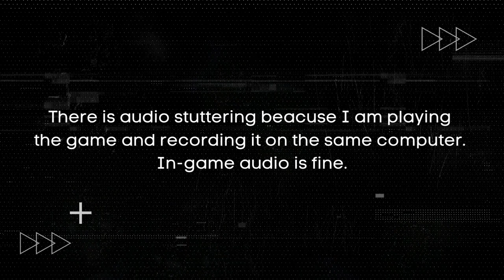Cult of the Lamb on Low End PC 2023 | NO Graphics Card | i3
In this video, I show you how to play Cult of the Lamb on a low end PC with no graphics card and an i3 processor. Cult of the Lamb is a dark comedy roguelike game where you build a cult of cute animals and fight against evil forces. It’s one of the most anticipated indie games of 2023 and it looks amazing!

If you want to see how Cult of the Lamb runs on a low end PC, watch this video and enjoy the gameplay. You’ll be surprised by how well it performs and how fun it is to play.

Also, leave a comment below and let me know what you think of Cult of the Lamb and if you have any suggestions for other games I should try on my low end PC.

MY SYSTEM:
Processor: 11th Gen Intel(R) Core(TM) i3-1115G4
Graphics: Intel UHD Graphics, DirectX 12
Memory: 12 GB DDR4 3200Mhz
Storage: 500GB SSD
Game resolution: 1920 X 1080

The Lamb must keep their Cult flourishing, their Followers faithful, and their power unchallenged as they crusade in this free content expansion, Relics of the Old Faith. It adds brand new ways to spread the gospel of the Cult of the Lamb with powerful new abilities, exciting new characters, and thrilling new challenges.

Delve into the shrouded history of the Lands of the Old Faith as the Lamb fights to conquer those who would question their power. New Cult buildings will appease your Followers while new combat abilities will smite opposing heretics. Uncover the secrets of the Old Faith so you can be the God you want to be in this massive content expansion!

MINIMUM SYSTEM REQUIREMENTS:
OS: Windows 7 or later
Processor: Intel Core i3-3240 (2 * 3400); AMD FX-4300 (4 * 3800)
Memory: 4 GB RAM
Graphics: GeForce GTX 560 Ti (1024 VRAM); Radeon HD 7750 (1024 VRAM)
Storage: 4 GB available space

cult of the lamb gameplay,
cult of the lamb low end pc,
cult of the lamb no graphics card,
how to play cult of the lamb on low end pc,
cult of the lamb 2023,
cult of the lamb i3 processor,
indie game,
roguelike,
dark comedy,
steam game,
pc gaming